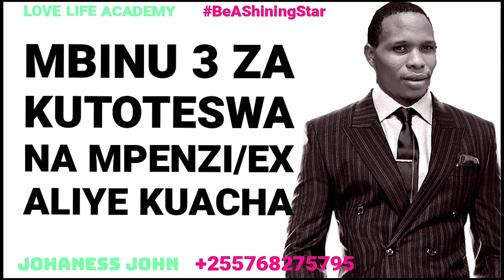MBINU 3 ZA KUTOTESWA TENA NA MPENZI/ EX-WAKO MILELE - Johaness John